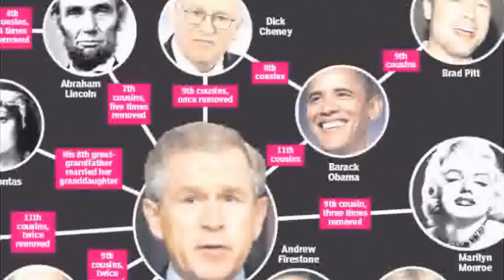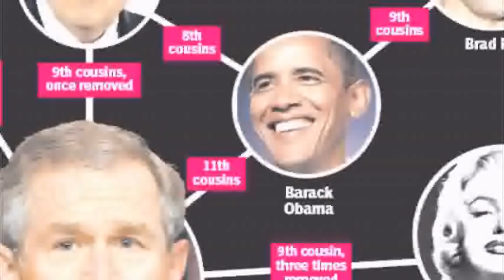HIP-HOP & FREEMASONRY 2 feat Prodigy & Alex Jones (DVD) Produced by Anton Lawrence (HQ)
to download the full "HIP-HOP & FREEMASONRY 2" dvd feat Alex Jones & Prodigy at the special discount price of £2 (UK) / $2.99 (USA) ,this documentry features Prodigy & Alex Jones and is an insight from a music industry insider. Prodigy of Mobb deep talks about Secret society's , Freemasonry the illuminati and the elite that rule the world. This documentry also features Prodigy's letter from prison and goes into Bloodlines to unveil Obama connetion to george bush and cheney and how presidents are all connected through bloodlines. A must see documentry Produced by Anton Lawrence.